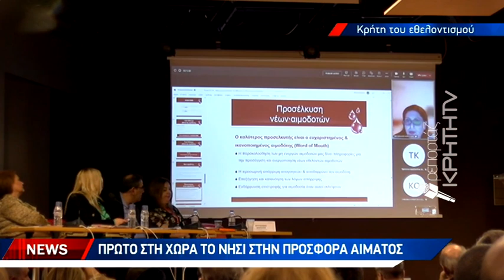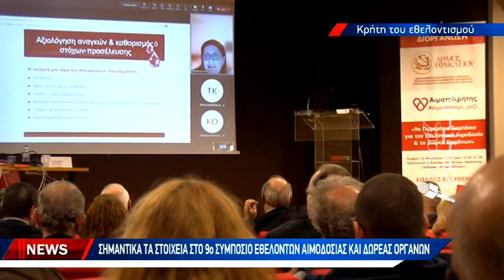Πρώτο στη χώρα το νησί στην προσφορά αίματος